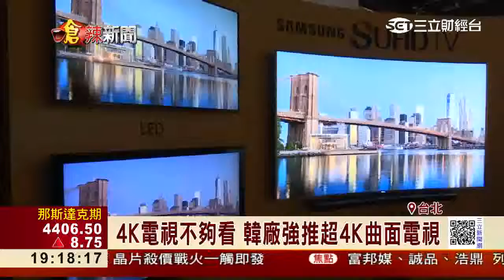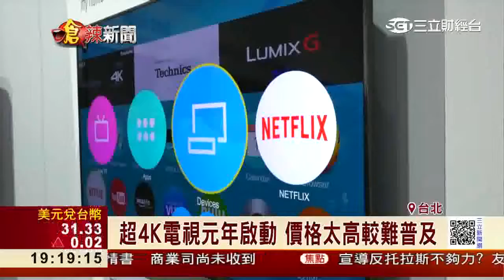超4K元年啟動 韓廠推88吋超大曲面電視｜三立財經台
4K超高解析度電視現在已經不夠看，今年電視大廠紛紛祭出超4K，號稱畫質更好、色彩更鮮豔，知名韓國廠商就推88吋超大電視，主打曲面螢幕，只是價格不便宜，一台逼近新台幣80萬元。